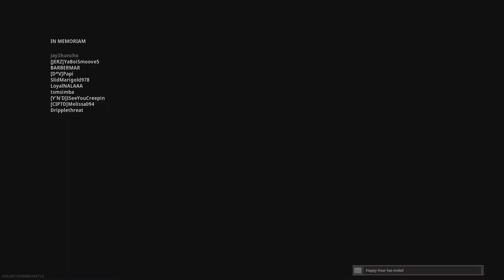Warzone Solo Gameplay Ps5 (No Commentary)